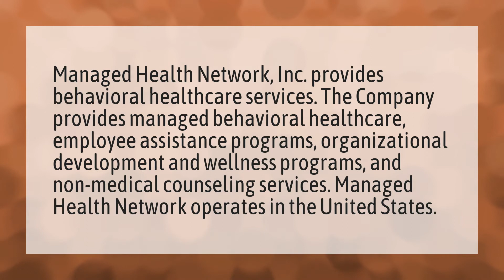What is Managed Health Network?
MHM Mean • What is Managed Health Network?